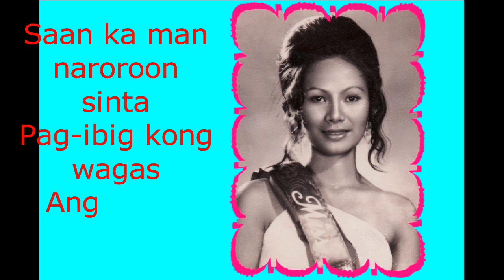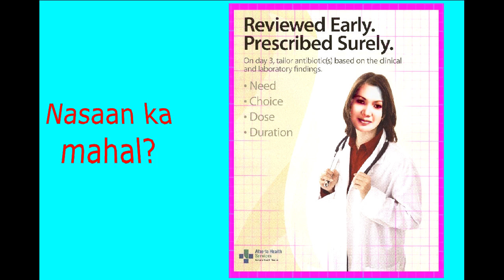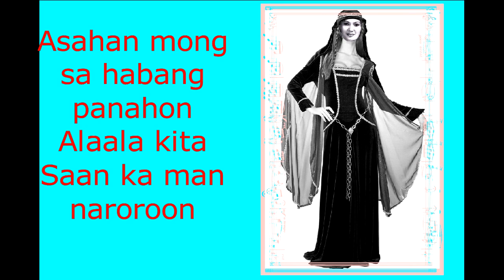SAAN KA MAN NAROROON by Pilita Corrales